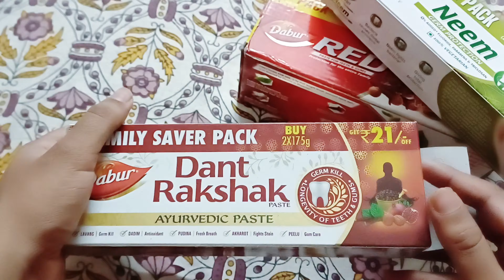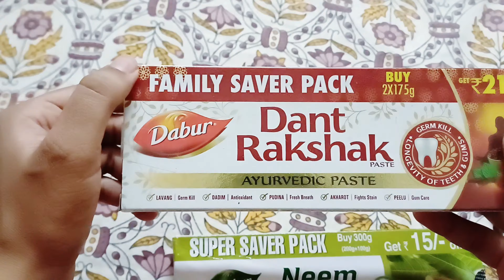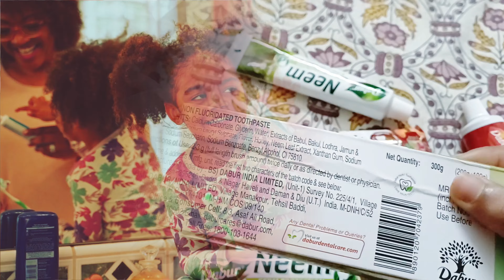Best Ayurvedic toothpaste of Dabur | Save more money | Deboprio Sarkar.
There are several affordable Ayurvedic toothpastes available in the market that can help you save money while maintaining good oral hygiene. But among them Dabur is well known brand. Here are a few options from Dabur you might consider:

1) Dabur Red Paste is widely regarded as one of the best Ayurvedic toothpastes from Dabur. It combines traditional Indian medicine with modern science to address various dental issues. This toothpaste is formulated with 13 active Ayurvedic ingredients, including clove oil, pudina (mint), and camphor, which help combat problems like bad breath, toothache, gum inflammation, and cavities.

Here are also some of the best Ayurvedic toothpastes available in India:

1. Dabur Red Paste: Known for its blend of 13 Ayurvedic ingredients like clove oil, pudina (mint), and camphor, it helps combat dental issues such as bad breath, toothache, gum inflammation, and cavities¹.

2. Vicco Vajradanti: This toothpaste is made from 18 Ayurvedic herbs and barks, known for their beneficial properties in maintaining oral health³.

3. Patanjali Dant Kanti: A popular choice, it contains natural ingredients like neem, babool, and turmeric, which help in maintaining dental hygiene and preventing dental problems³.

4. Himalaya Herbals Dental Cream: Enriched with neem and pomegranate, this toothpaste is effective in fighting germs and maintaining healthy gums³.

5. Zandu Dantveer: This toothpaste is formulated with 40 Ayurvedic ingredients, including Irimedadi Taila, neem, and clove oil, to provide comprehensive oral care.

(2) Top 14 Best Ayurvedic Toothpaste For Better Teeth In India.
(3) Buy Zandu Dantveer Herbal Toothpaste Online (100% Ayurvedic) - Zandu Care.
(4) Top Best Ayurvedic Toothpaste in India For Healthy Teeth - Ayurmade.

Deboprio Sarkar is known for his engaging content on spirituality and Krishna Consciousness. His channel, often referred to as "Bhakto Kotha," features a variety of topics including how to chant the Hare Krishna mantra, discussions on the Bhagavad Gita, and other spiritual teachings.

You can find his podcasts on platforms like Spotify and Amazon Music, where he delves into various aspects of Krishna Consciousness and shares his insights on spiritual practices.

How to chant hare krishna | মহামন্ত্র জপ করতে আমার যা যা সমস্যা এসেছিল | Deboprio Sarkar podcast..